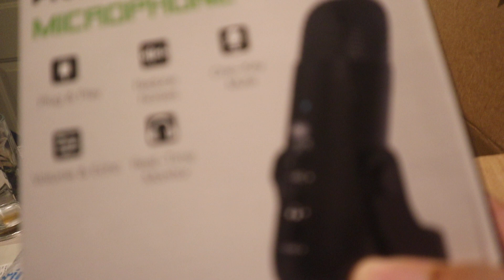Unboxing & Unpackaing With Timothy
Showing What I Got From One Of My Subs

Timothy Birmingham
P.O.Box 1225